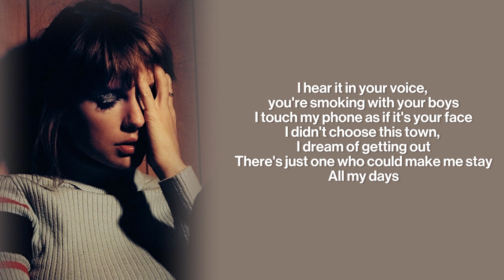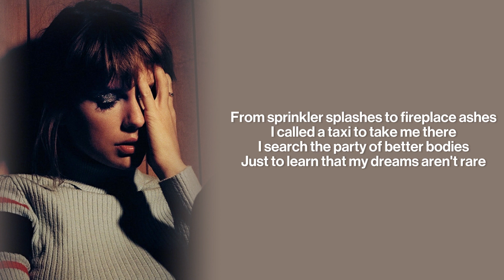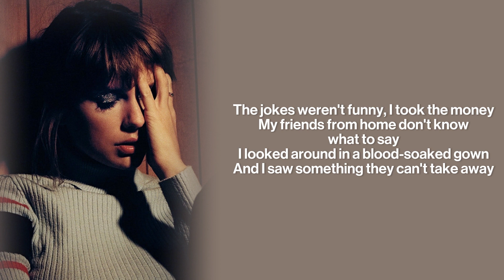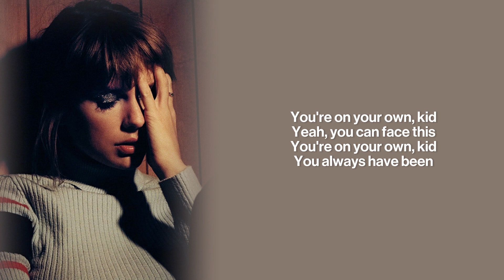Taylor Swift - You're On Your Own, Kid (Lyric Video)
Track 5: You're On Your Own, Kid

Taylor Swift You're On Your Own, Kid

[Verse 1]
Summer went away, still, the yearning stays
I play it cool with the best of them
I wait patiently, he's gonna notice me
It's okay, we're the best of friends
Anyway
I hear it in your voice, you're smoking with your boys
I touch my phone as if it's your face
I didn't choose this town, I dream of getting out
There's just one who could make me stay
All my days
[Pre-Chorus]
From sprinkler splashes to fireplace ashes
I waited ages to see you there
I search the party of better bodies
Just to learn that you never cared

[Chorus]
You're on your own, kid
You always have been

[Verse 2]
I see the great escape, so long, Daisy May
I picked the petals, he loves me not
Something different bloomed, writing in my room
I play my songs in the parking lot
I'll run away

[Pre-Chorus]
I called a taxi to take me there
Just to learn that my dreams aren't rare

[Instrumental Break]

[Bridge]
I gave my blood, sweat, and tears for this
I hosted parties and starved my body
Like I'd be saved by a perfect kiss
The jokes weren't funny, I took the money
My friends from home don't know what to say
I looked around in a blood-soaked gown
And I saw something they can't take away
'Cause there were pages turned with the bridges burned
Everything you lose is a step you take
So, make the friendship bracelets, take the moment and taste it
You've got no reason to be afraid

[Chorus]
Yeah, you can face this